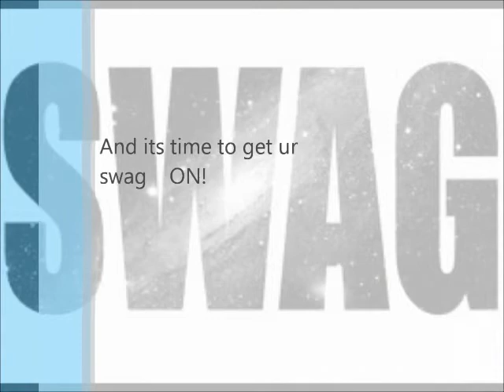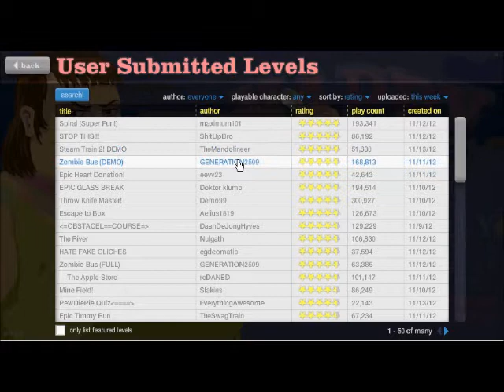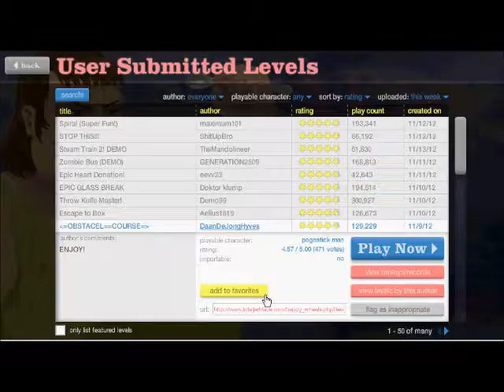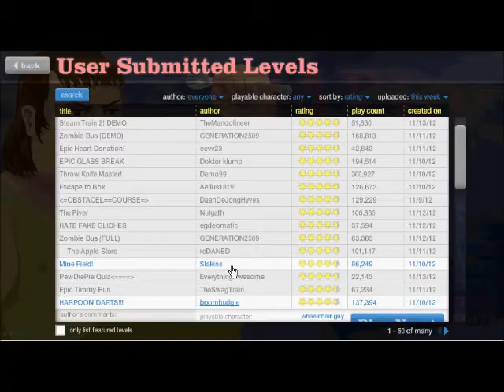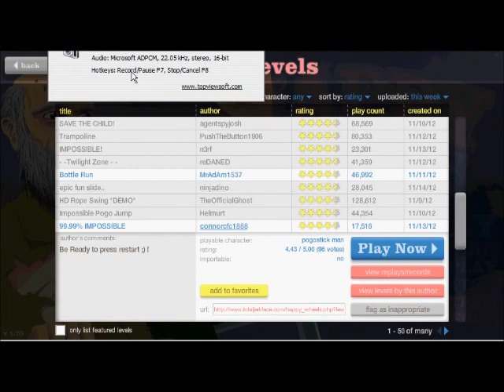Happy Wheels ep. 1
Me playing happy wheels enjoy